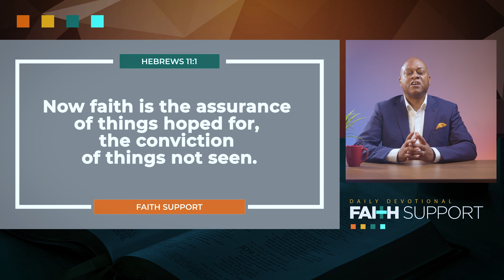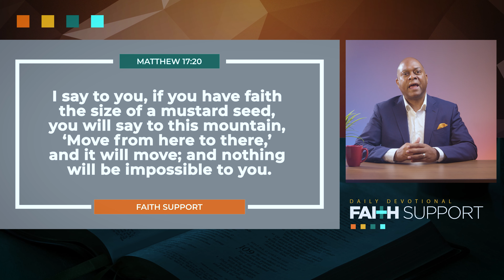03 Faith Support | How's Your Faith? - Shawn Ellis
How is your faith? Do you understand what faith is and how to live by faith?